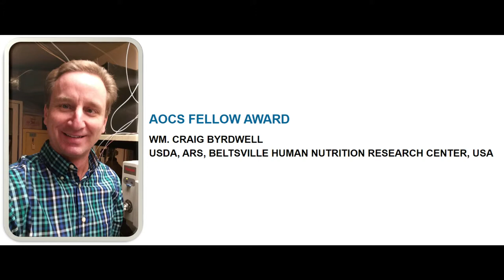AOCS Fellow Class of 2019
Congratulations to those named AOCS Fellow this year. These elite members have made outstanding contributions to science, industry, and our Society

We are honored to have you as part of the AOCS family.

Richard D. Ashby
William “Craig” Byrdwell
Mila P. Hojilla-Evangelista
Eric J. Murphy